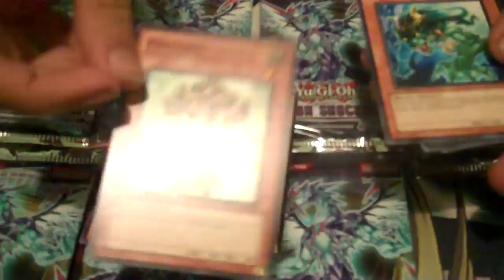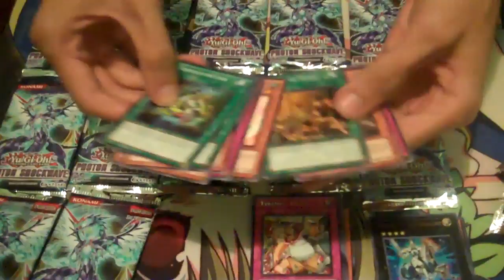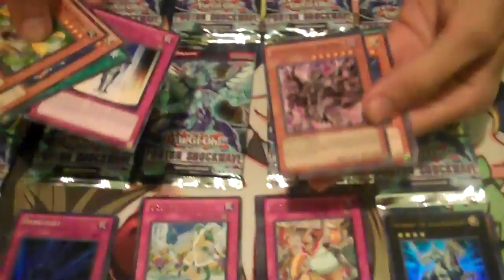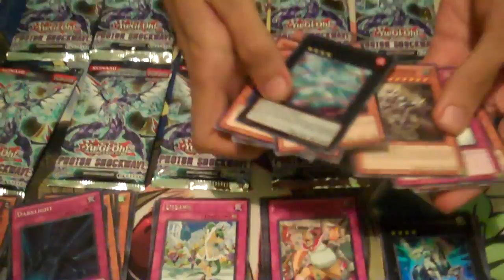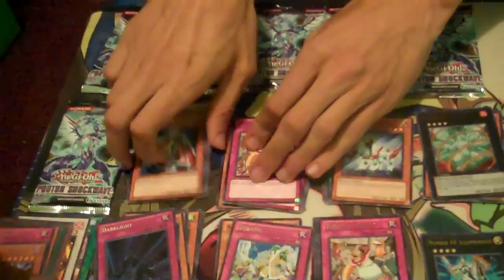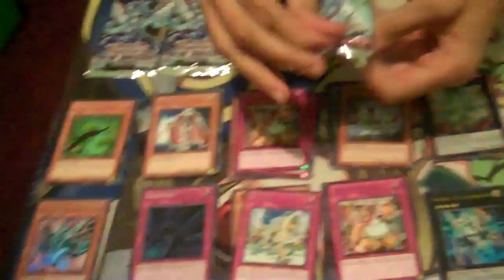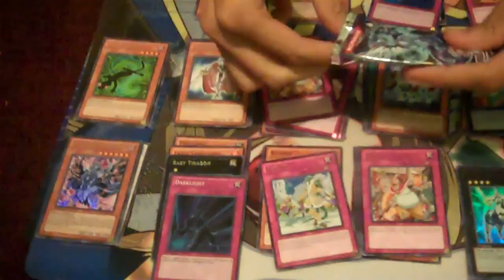Yugioh Photon Shockwave opening